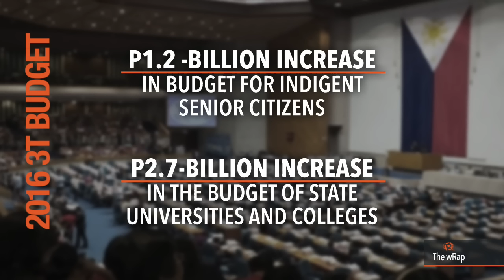Roxas’ ally in Laguna, Duterte on 2016, Russia strikes | 6PM wRap